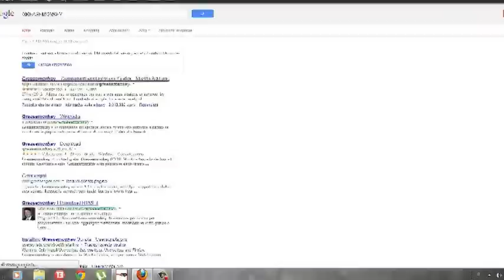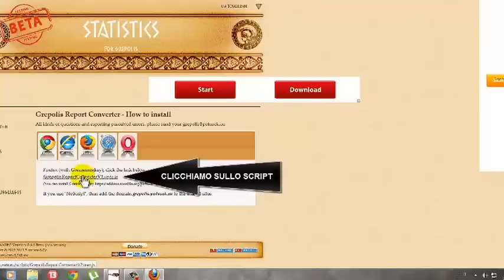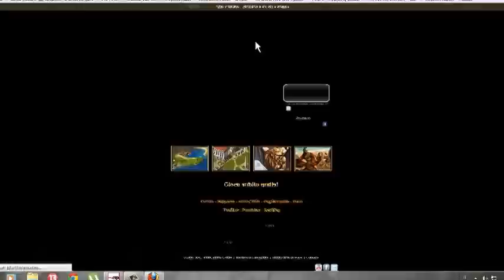Grepolis report converter (installazione mozilla)